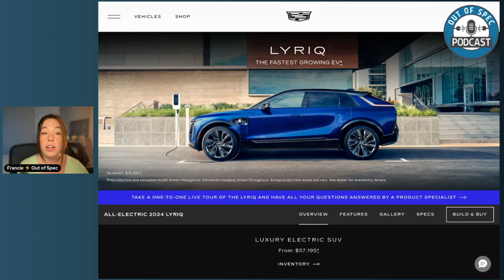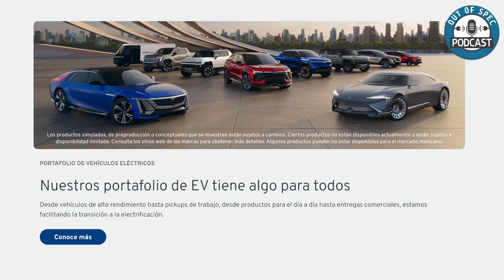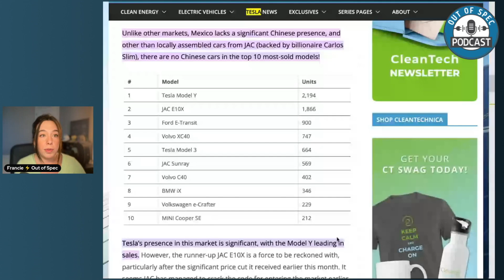Tesla & GM Partner In Mexico To Build 1000 Charge Points Throughout The Country!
Episode 413: Join Francie as she covers what we know about GM Mexico and Tesla's partnership to build out 1000 charge points in the country. How many EVs are on the road in Mexico? Why GM and Tesla? Let's ask those questions and dive into the details.